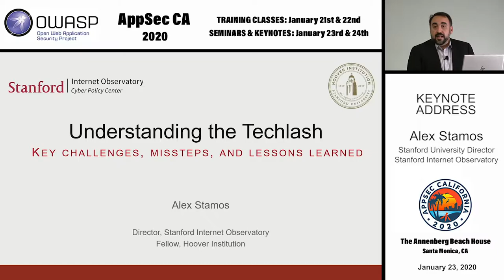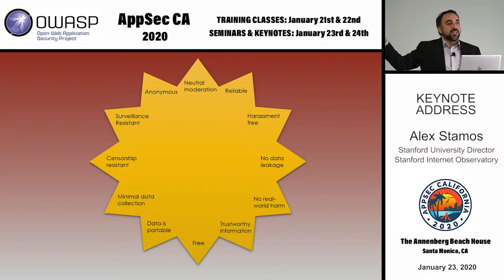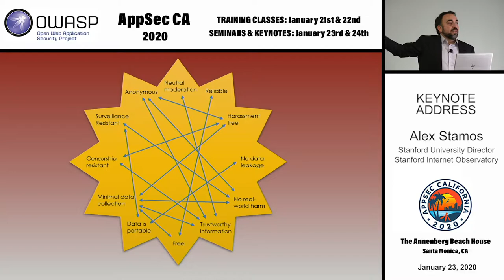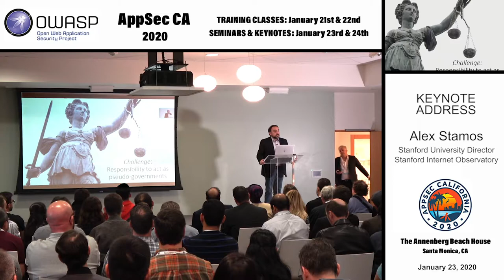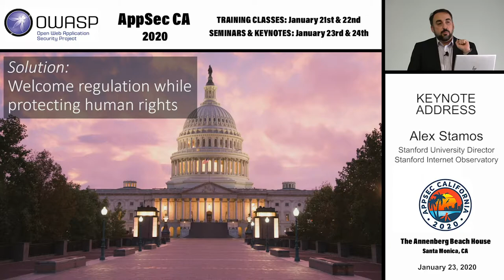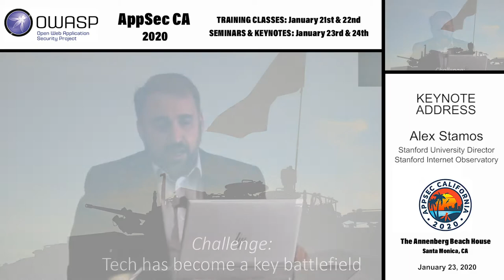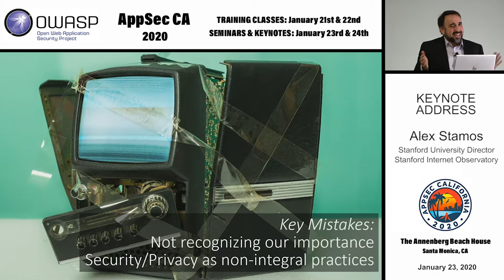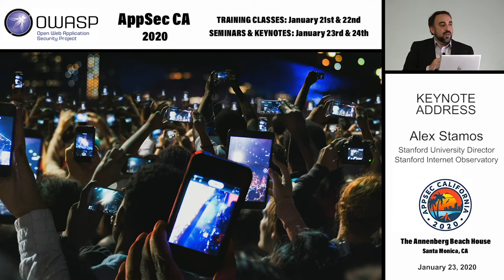AppSecCali 2020 Opening Keynote - Alex Stamos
Alex Stamos is a computer scientist and adjunct professor at Stanford University's Center for International Security and Cooperation. He is the former chief security officer (CSO) at Facebook. His planned departure from the company, following disagreement with other executives about how to address the Russian government's use of its platform to spread disinformation during the 2016 U.S. presidential election, was reported in March 2018.